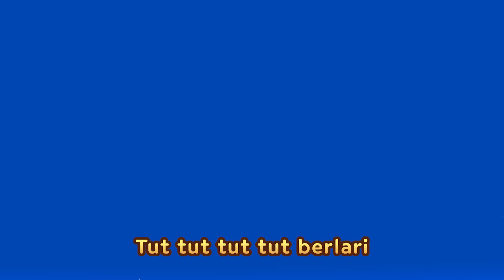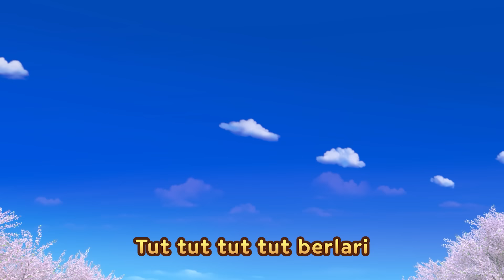Lagu Pergi Ke Dokter | Tut Tut Tut Tut Rumah Sakit Kereta Api | Pororo Si Penguin Kecil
Tut Tut Tut Tut berlari
 Rumah sakit kereta api
Membawa orang sakit

Merawat orang sakit

Mengobati pasien

Lebih cepat dari siapapun

Mengobati pasien

Merawat orang sakit

Membawa orang sakit